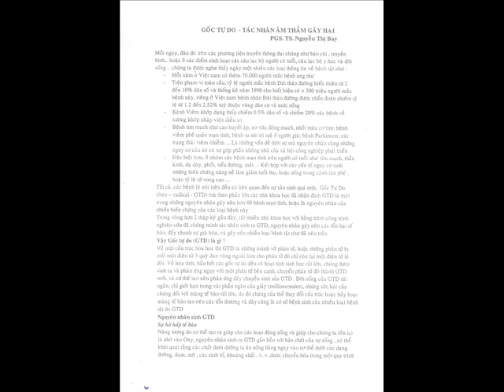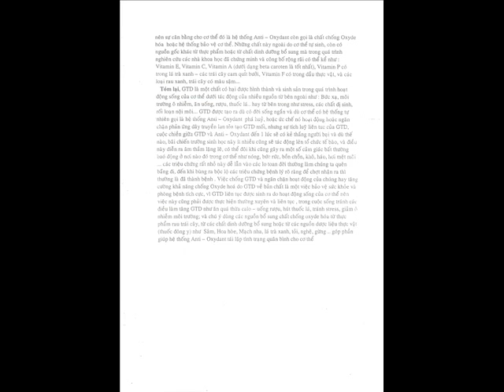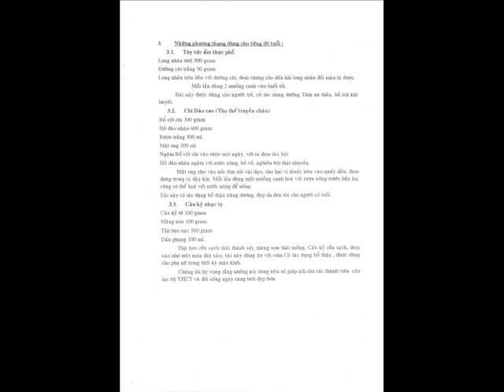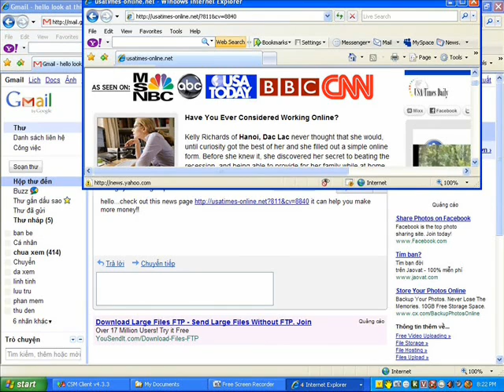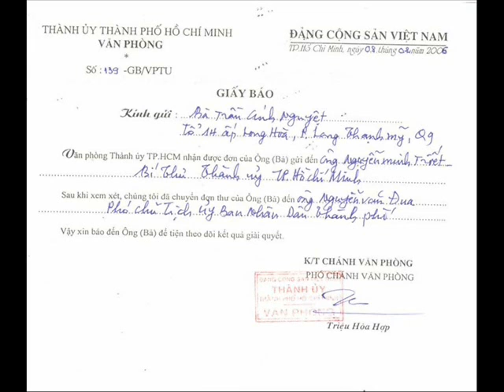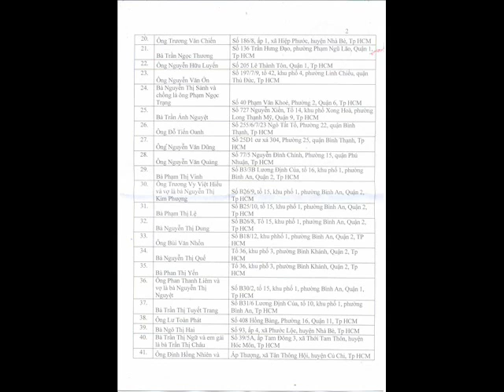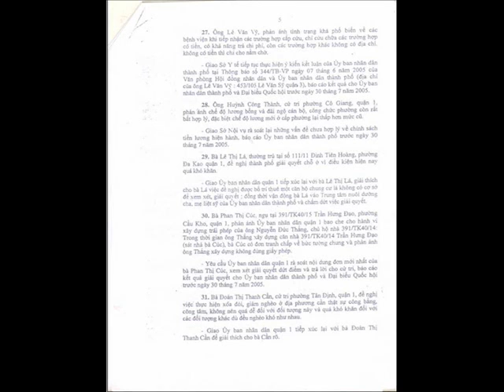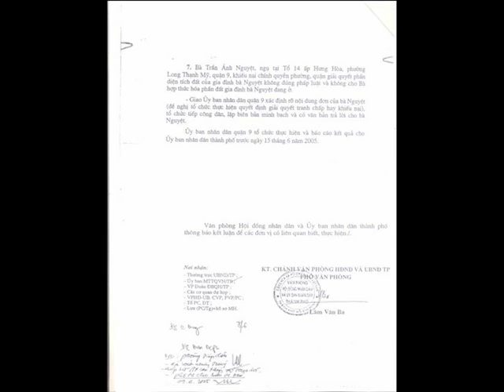238 Gốc Tự Do.wmv